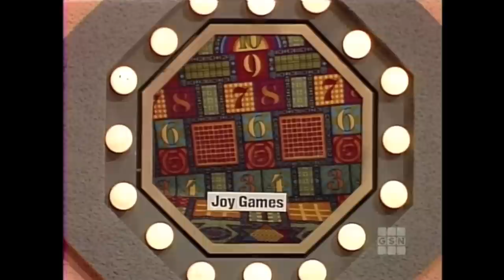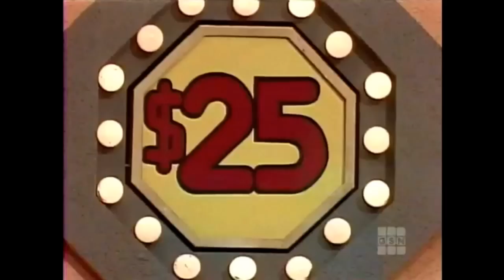Sale of the Century- Adventures in ESP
Psychic energy isn't always what it's cracked up to be. As an added bonus, the speed round proves that there's no substitute for a quick buzzer finger.